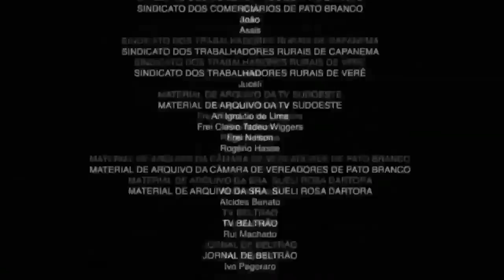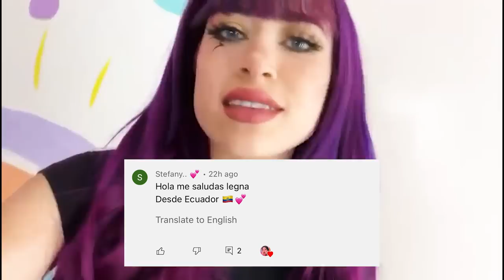MIS AMIGOS ME SORPRENDEN EN MI CUMPLEAÑOS